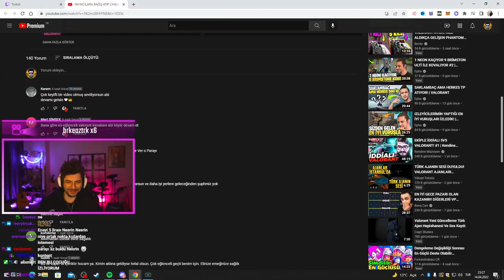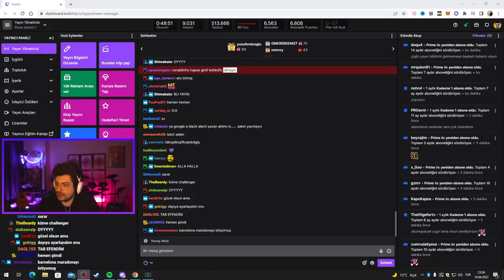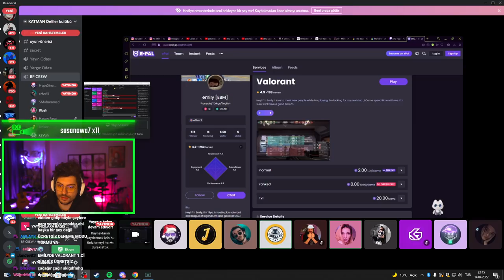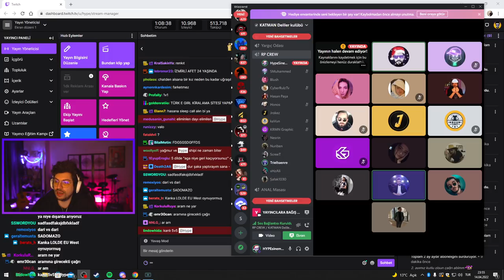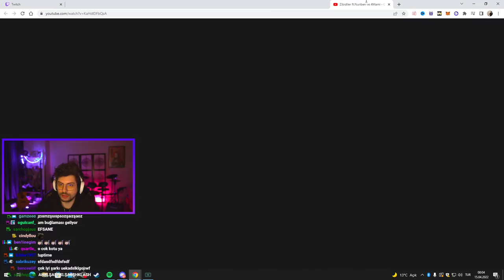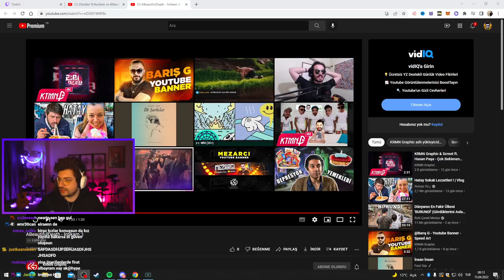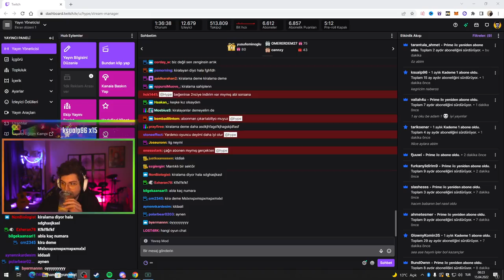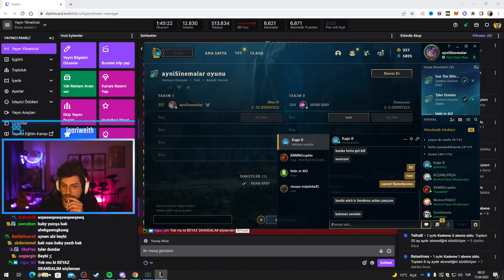HYPE | E - GİRL KİRALADIM! | E - GİRL HAKKINDA MERAK EDİLENLER | ERİK DALI EKİBİ YAYINA GELDİ